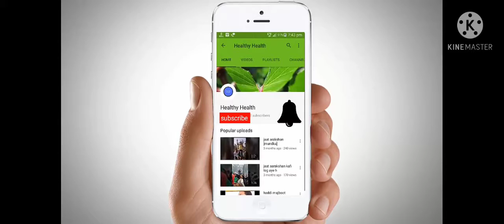चेहरे को सुन्दर और आकर्षक बनाने के घरेलू उपाय – Face Ko Clean Kaise Kare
आज हम आपको बहुत से घरेलू उपाय के बारे मे बताने जा रहे है जिससे आप अपने face को clean और glowing घर पर ही बना सकते है.

तो चलिए अब हम आपको बताते है – chehre ko kaise sundar aur clean banaye, जो बेहद एफेक्टिव और लाजवाब है. इन Rang Gora Karne Ke Tips को फॉलो करके आपको अपने स्किन के रंग मे पॉज़िटिव चेंजस ज़रूर दिखेंगे वो भी सिर्फ़ कुछ ही दिनों में